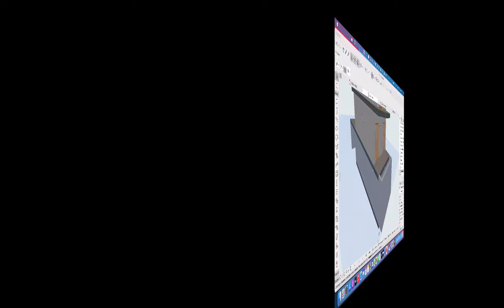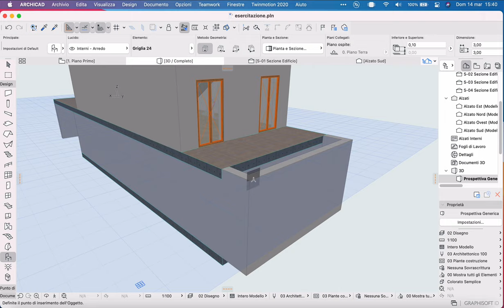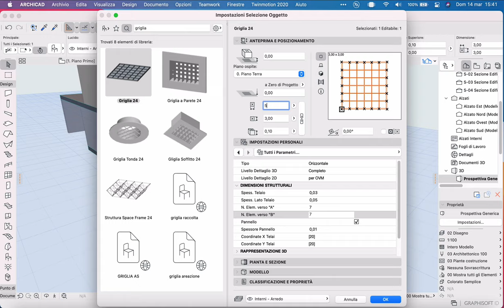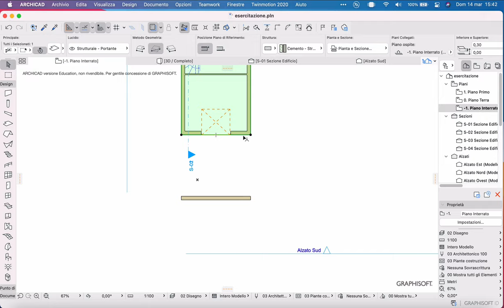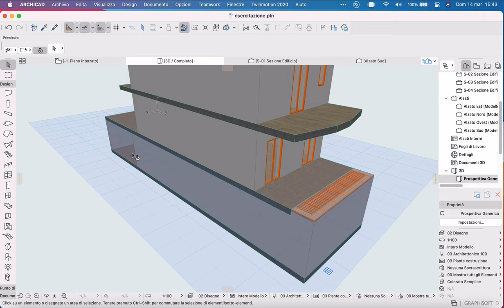ArchiCAD esercitazione - Inserimento griglia bocca di lupo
Tutorial sull'inserimento della griglia per la bocca di lupo del piano interrato